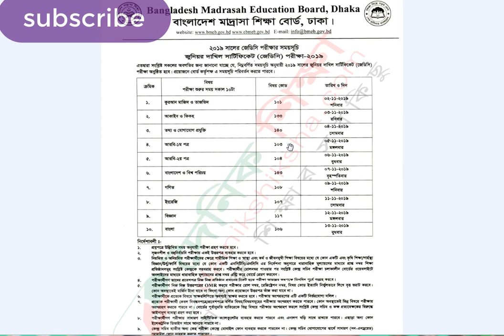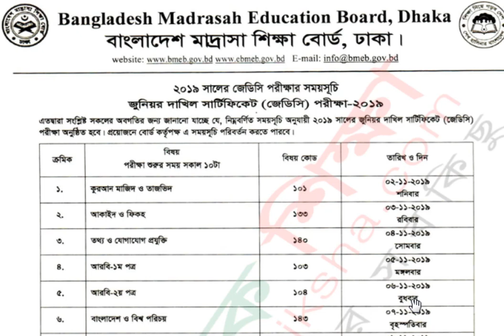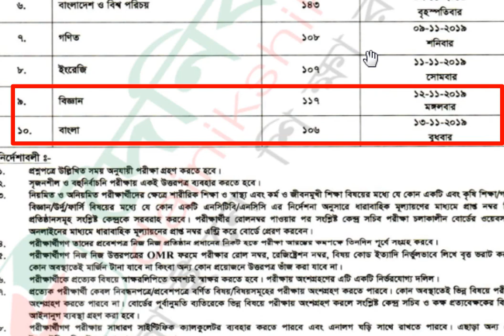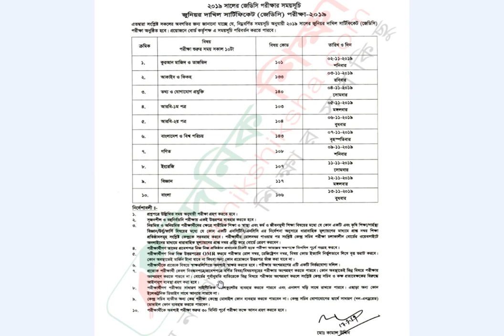jdc routine 2019||JDC Routine 2019 Bangladesh || jsc routine 2019 bangladesh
Junior Dhakil Certificate JDC Exam Routine 2019. JDC Exam Routine 2019 published by Dhaka Education Board. we will be Share here with details of JDC Exam Routine, Result and Scholarship Information. Bangladesh has 8 JDC exam Board and 1 JDC exam Board. JDC Exam Routine 2019. Now Time To Published Routine 2019. After Complete JDC JDC Exam Students Will Search JDC Result Publish Date, here The Update News About JDC Result 201#the_education_bd